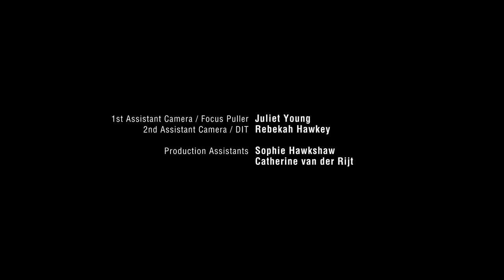OVER AND OUT - Episode 4 (An Apocalyptic Parenting Series)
Finding self isolation hard, Lewis and Freya organise a babysitter so they can go out for a date night. Over and Out on Facebook
Over and Out on Instagram: @overandoutseries